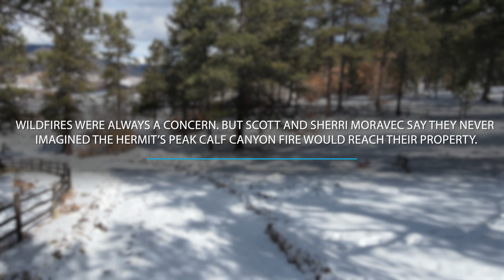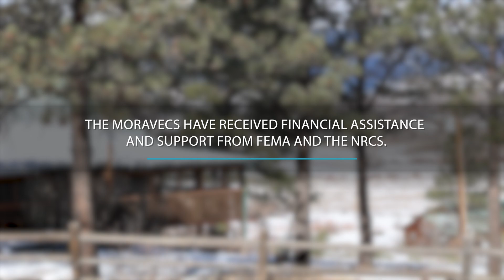New Mexicans in Recovery - Scott and Sherri Moravec (No Music Version)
Eight years ago, Scott and Sherri Moravec purchased a 200-acre ranch in Chacon, New Mexico. While they were wary of the 2022 Hermit’s Peak/Calf Canyon wildfires, they were surprised when the fires reached their property. 25-percent of their land was destroyed, and it wasn’t until they turned to FEMA and the Natural Resources Conservation Service (NRCS) that they got the help they needed to begin the process of restoring their land.